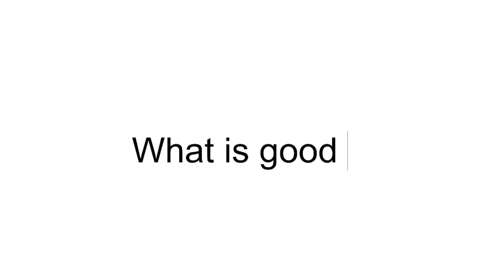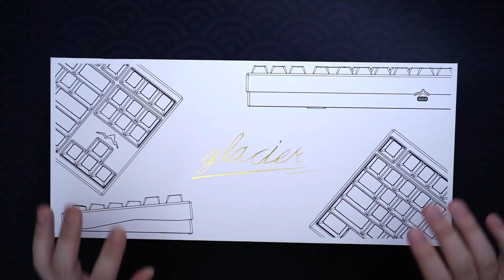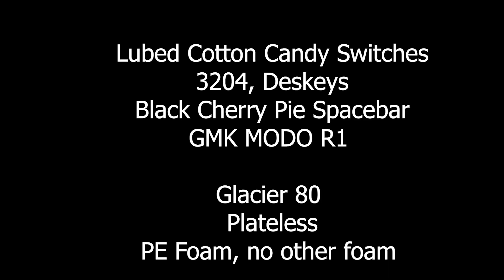The softest keyboard ever? | Glacier 80 Review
Today we will be taking a look at the Glacier 80, a plateless TKL utilizing a pretty cool PCB mounting mechanism to allow for some extreme flex and a very soft and bouncy typing experience.